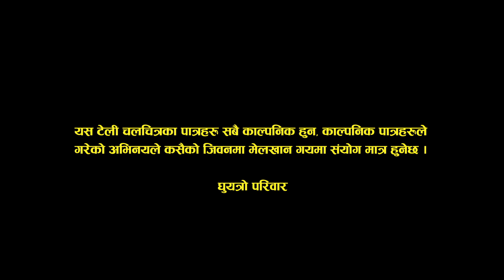Ghuetro || घुयेत्रो || Episode -8 भाग ८ || YouTube Serial || JPJ Entertainment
JPJ Entertainment Present's
Ghuetro घुयेत्रो
Episode -8 भाग ८
YouTube Serial

Artist:
Raju Ghimire, Alisha Pathak, Durga Khawas, Laxman Chaulagain, Shubharaj Shrestha, Umesh Rana Magar, Subash Fuyal, Pradip Yonghang Limbu, Roshani Gurung, Saya Bhandari, Shiva Shrestha, Kalash Shrestha, Mekh Bahadur Magar, Samjhana Tamang, Simran Karki

Child Artist:
Kushal Shrestha

Camera:
Ram Krishna Kandel

Edit:
Biswash Bhandari

MUA
Gopi Sapkota

Post Production
B'Squire Media

Producer
Padma Pathak

Written/Direction:
Raju Ghimire